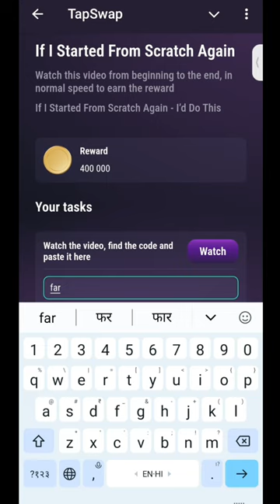26 July Tapswap Code | If I started from Scratch Again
26 July Tapswap Code | 10 Websites to earn Money | Tapswap Code |